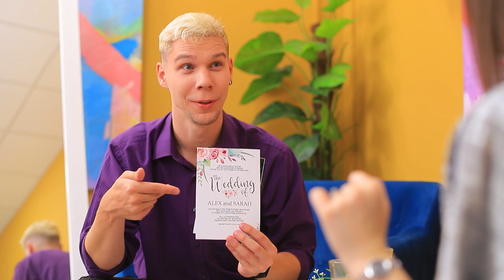Типы невест: леди против пацанки / 13 забавных и неловких ситуаций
Некоторые невесты ведут себя как настоящие королевы. А другим даже роскошный наряд не помогает скрыть не самые лучшие манеры. Типы невест - смотри в нашем новом видео!

Вопрос дня: какая невеста понравилась тебе больше? Пиши в комментариях!